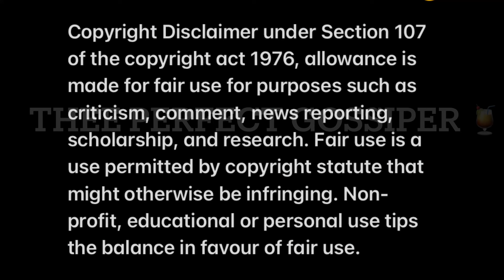Minnie Dlamini pays tribute to Simphiwe Mkhonza